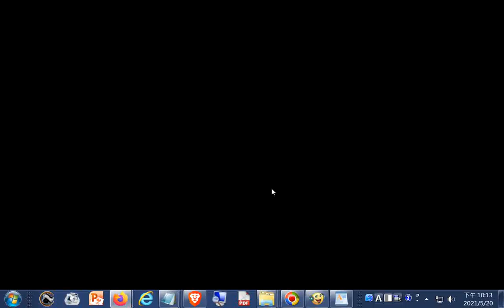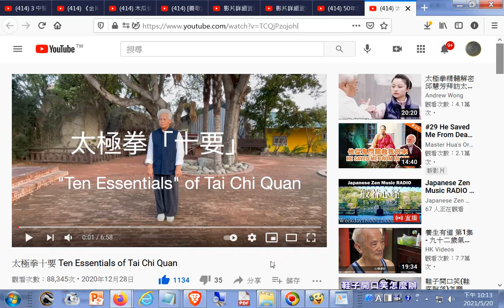推薦#太極拳十要 Ten Essentials of Tai Chi Quan 20210520(中英對照字幕)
(简体) 杨澄甫大师提出的太极拳“十要”，初学太极拳不得不知，
包括“虚灵顶劲”、“含胸拔背”、“鬆腰”、“虚实分明”、“
沉肩坠肘”、“用意不用力”、“上下相随”、“内外相合”、